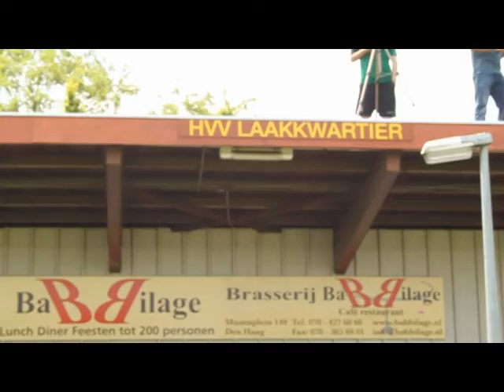Sfeervideo Oefenwedstrijd ADO Den Haag Cercle Brugge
Remco van der H maakte voor ons een sfeervideo van de oefenwedstrijd ADO Den Haag Cercle Brugge